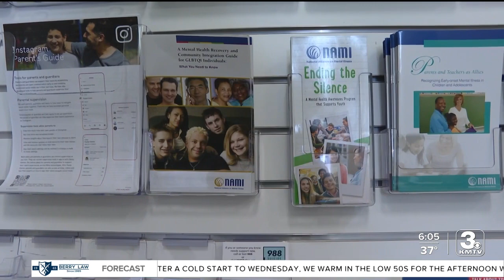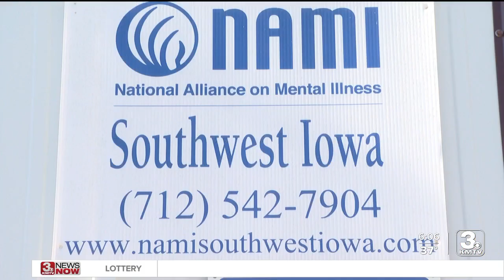Grant provides boost to mental health program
A generous grant from philanthropist, and former wife of Amazon’s founder Jeff Bezos, Mackenzie Scott, means that NAMI Southwest Iowa is going to be able to expand its mental health programs.